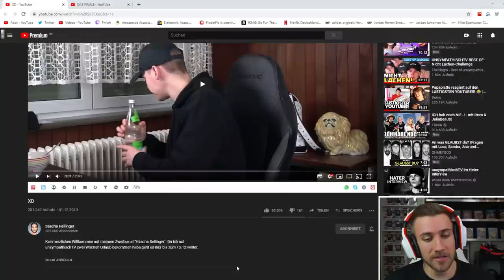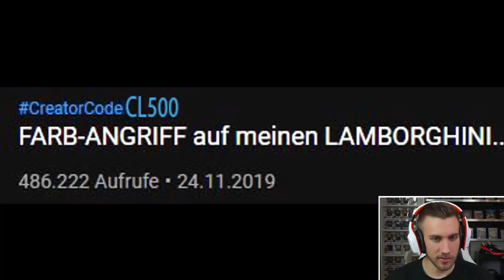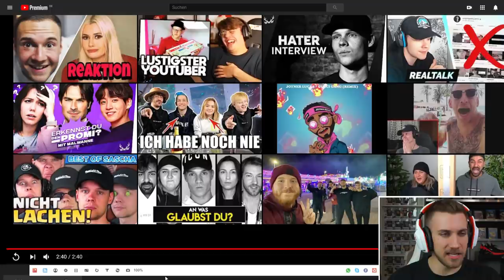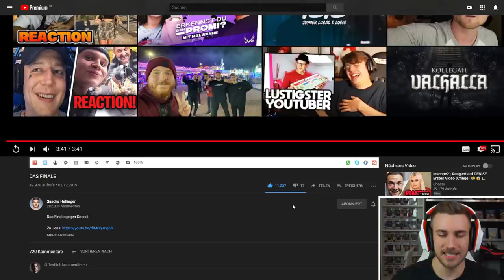UnsympathischTV VS Knossi | DAS FINALE! - Reaction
Flo M.
Postfach 11 61
25442 Quickborn

Flo M.
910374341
Packstation 117
25451 Quickborn